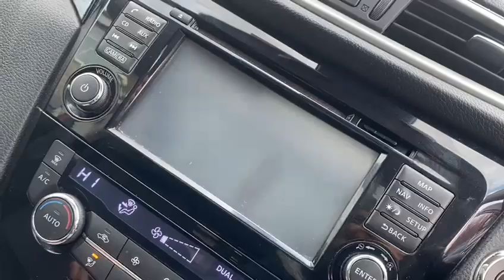Nissan Qashqai DCI ACENTA PREMIUM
Nissan Overview
We At Radley Motor Company, Are Proud  To Offer You This 2014 (64) Nissan Qashqai 1.5 dCi Acenta Premium 2WD Euro 5 (s/s) 5dr having Covered 108000 miles.

6 Months RAC Platinum Warranty
12 Month Complimentary RAC Rescue & Recovery
Smart Vision Pack
Touch Screen 7in
Sat Nav
Bluetooth Hands-Free Kit
DAB Radio
AUX-In Socket
USB Port
17in Alloy Wheels - 5-Spoke in Silver
6 Speakers
60-40 Split Rear Folding Seats
ABS - Anti Lock Brakes
Airbag - Driver
Airbag - Passenger
Airbags - Curtain
Airbags - Side
Alarm
Armrest - Rear
Auto Dimming Rear View Mirror
Auto Rain Sensing Wipers
Black Honeycomb Front Grille
Body Coloured Handles
Brake Assist
Bumpers - Body Coloured
Chrome Glass Surround
Climate Control - Dual Zone
Cruise Control with Speed Limiter
Door Mirrors - Body Coloured
Door Mirrors - Power Fold and Heated
Electric Speed-Sensitive Power Steering
Front Armrest
Front Collision Avoidance
Head Restraints - Active Front
Head Restraints - Rear
Headlights - Auto
Headlights - Auto High-Low Beam
Hill Start Assist
ISOFIX Childseat Anchorage Points - Middle Row Outer Seats
Immobiliser
Intelligent Key
Luggage Board System
Lumbar Support
Panoramic Glass Roof
Parking Sensor - Front
Pollen Filter
Radio-CD
Rear Cupholder
Rear Door Child Locks
Satellite Navigation - Nissan Connect
Service Indicator
Speed-Sensitive Autolock Function
Telephone - Bluetooth Integration
Tilt and Telescopic Adjustable Steering Wheel
Traffic Sign Recognition
Trip Computer
e-PKB - Electric Parking Brake
Traction Control
Very Clean